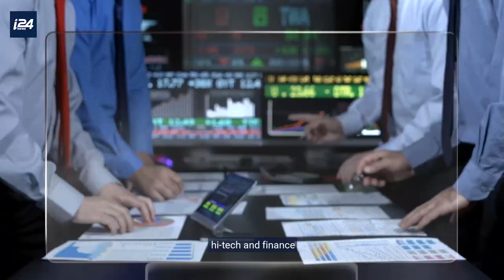In Dubai with Yoseph Haddad 9 months after the UAE and Israel signed the Abraham Accords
In Dubai with Yoseph Haddad: This is what peace looks like between people and not just governments.